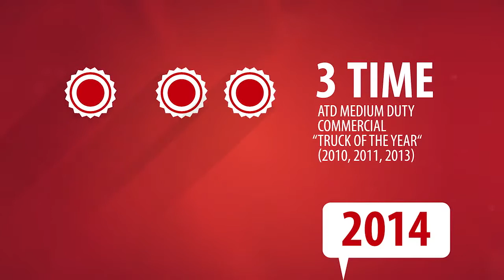Hino Commercial Trucks 30th Anniversary Video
Hino Commercial Trucks celebrate their 30 year anniversary. Here's a video from the guys at Hino. Really great company and really great trucks.